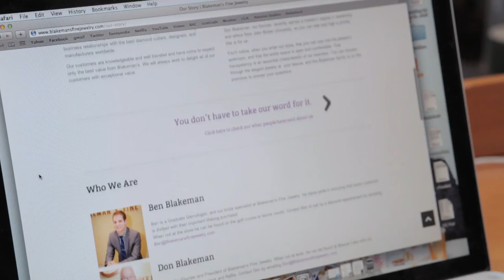The Blakeman's Rap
The history of Blakeman's Fine Jewelry told in freestyle rap.

Blakeman's Fine Jewelry. Where Arkansas Gets Engaged.